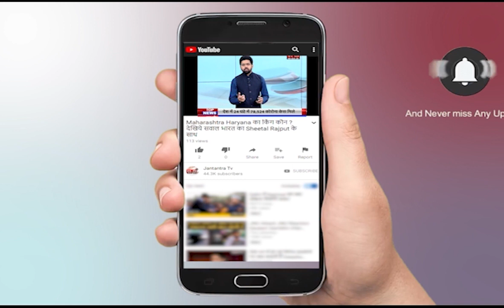India Weather Today | UP Monsoon News Today | UttarPradesh | Bihar Monsoon | Noida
About Video:
Monsoon In India: मानसून के आने से पहले दिल्ली-एनसीआर सहित पूरा उत्तर भारत भीषण गर्मी से तप रहा है, वहीं महाराष्ट्र के साथ ही कई राज्यों में मानसून दस्तक देने वाला है. महाराष्ट्र के कई जिलों में भारी बारिश की चेतावनी जारी की गई है, जानिए मौसम का Latest Update

In This Video:

Monsoon is heading towards north since its arrival in Kerala a week ago. The rain showers are likely to reach Delhi by June 25. But, the downpour has already started causing chaos in Assam. The state is suffering with flood-like situation as the water-level has increased in the Brahmaputra river.
Monsoon to arrive early due to Cyclone Yaas

monsoon news today live
LIVE : Mumbai में Monsoon का First Day |
Monsoon 2021 |
India Heavy Rains |
Heavy rains started in India's financial capital Mumbai and other suburbs of Maharashtra including Thane on Wednesday morning. After the rains, the India Meteorological Department (IMD) said that the monsoon has already reached Mumbai before the average arrival date.
monsoon 2021 update,
monsoon 2021 india,
monsoon 2021 maharashtra,
monsoon 2021 india hindi,
monsoon 2021 update india,
monsoon 2021 forecast,
monsoon 2021 news,
monsoon 2021 kab aayega,
monsoon 2021 dates,
monsoon 2021 delayed,monsoon 2021 delhi,
monsoon 2021 date in india,
monsoon 2021 forecast in india,mumbai monsoon,
mumbai monsoon update,
mumbai monsoon status,
hindi news,latest news,
todays news,news,
latest news hindi,news hindi,news of the day,
news update
uttarpradesh
madhyapradesh
delhi
bihar
assam
Kerala,
maharashtra,
monsoon in india
monsoon season
monsoon rainfall,
monsoon rains in india
mumbai Mrainfall in india
भारत में मानसून दस्तक दे चुका है. जिसके बाद से देशभर में मौसम का मिजाज तेजी से बदल रहा है. मौसम विभाग के अनुसार दक्षिण पश्चिम मानसून ने दो दिन की देरी से गुरुवार को केरल में दस्तक दी. केरल में मानसून के पहुंचने के साथ देश में बारिश के चार महीने के मौसम की शुरुआत हो गई.
उत्तर प्रदेश मौसम Lucknow Weather Report mosam Uttar Pradesh Weather 4 June 2021 4 जून